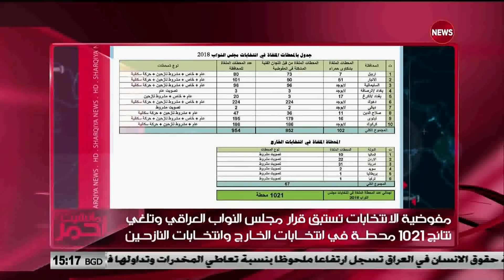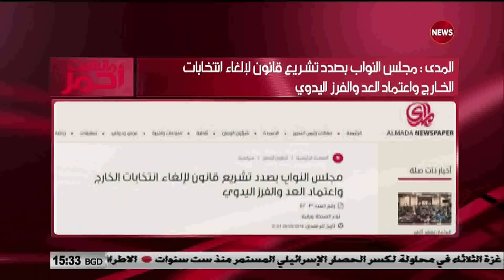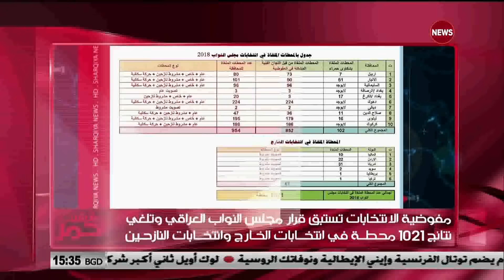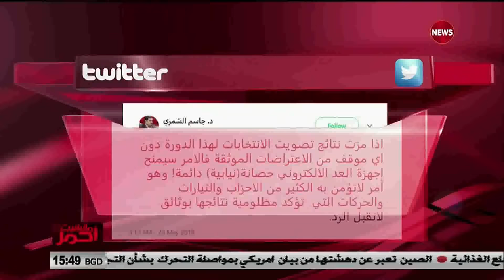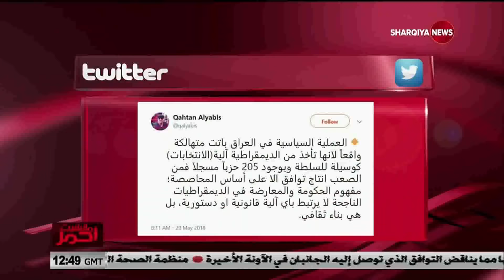مانشيت احمر 30/5/2018